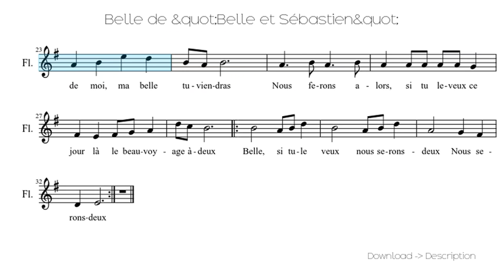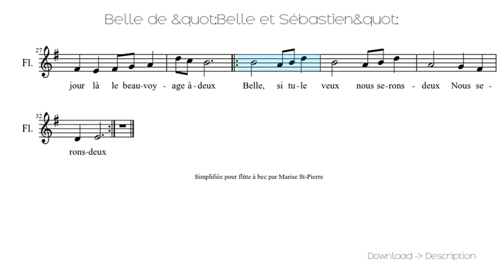Belle De "Belle Et Sébastien"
Sheet for song: Belle De "Belle Et Sébastien"